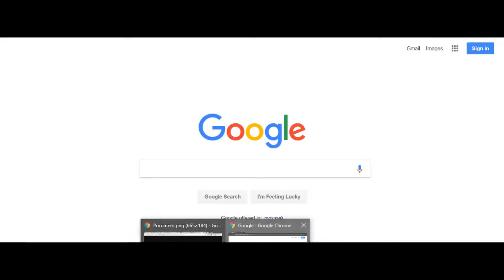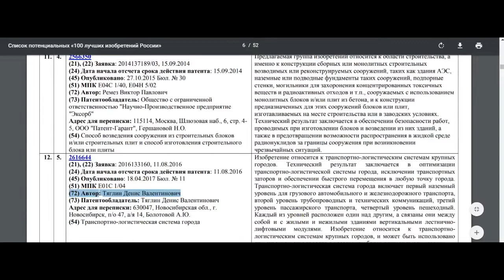Rospatent list of promising inventions of the Russian Federation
Роботизация – это когда робот вытесняет труд человека. Одни люди будущего будут владеть этими роботами и жить на дивиденды, другие – работать без выходных, чтобы прокормить себя.

Канал будет полезен всем, кто осознает ценность инвестиций в стартап, кто разделяет философию венчурного инвестора Уоррена Баффета, и тем, кто интересуется альтернативной энергетикой, инновационными технологиями, экологией в масштабах планеты или планирует создать свой стартап.

Мой призыв к зрителю: наблюдай анализируй, инвестируй, будь совладельцем топовой технологии!
Денис Тяглин, основатель проектов WETER и GOROD.